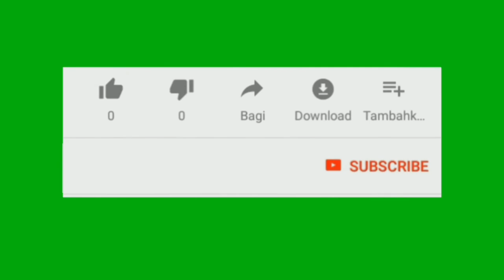Top 12 Green Screen Subscribe Button 2021 | Animated for YouTube, No copyright, Free to use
Request for download link on the comments

You are welcome to download the video of this for your own projects - yoga studio, meditation, reiki, as background for hypnosis, and yes, even your own YT project.

PLEASE SUBSCRIBE  to this channel and hit the bell so you get notified of new videos, as I plan to post a new copyright free video each day! (Note: the video is 100% copyright free)

Please leave a comment -- and if there is something specific you're looking for in yoga music or spa music, let me know and I'll create something special for you!